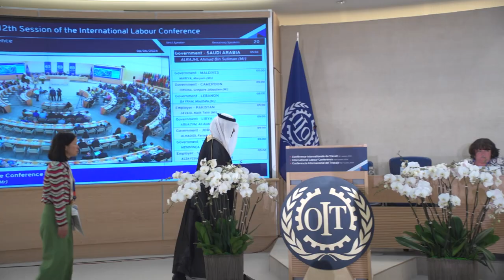ILO SAUDI MINISTER CONVENTION 1